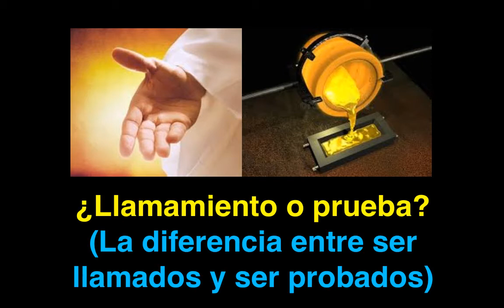Cuándo es un llamado y cuándo es una prueba (La diferencia entre un llamado y una prueba)